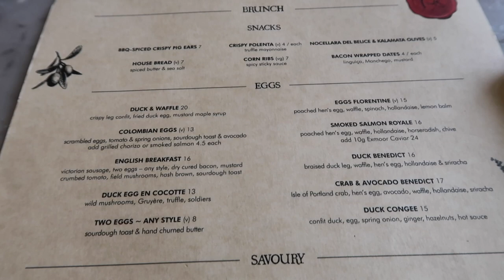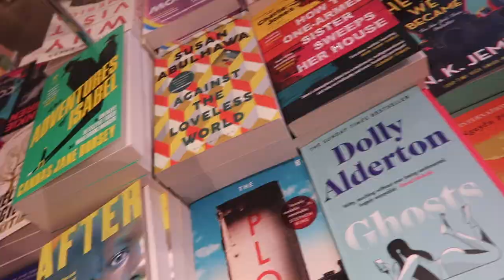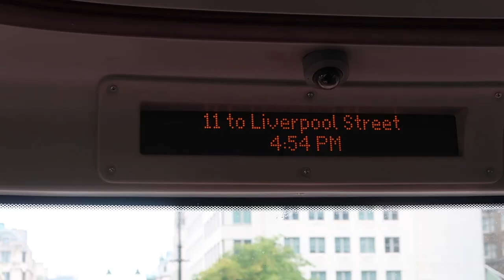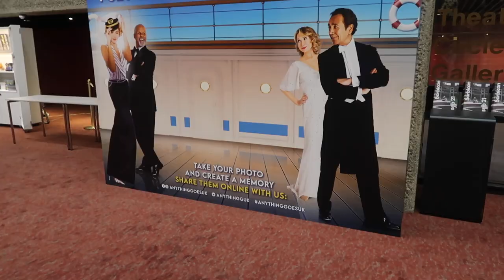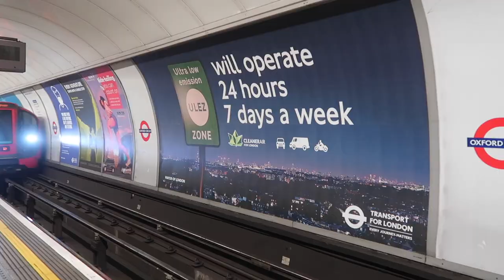London bookshops, brunch in skyscrapers, new glasses & seeing Sutton Foster in Anything Goes 📚🎭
Hey legends, I'm back with part two of the London vlogs! In this vlog we head for brunch at the top of Heron Tower at Duck and Waffle, go on MULTIPLE trips to Ace & Tate the opticians (lol), see THE REAL LIFE SUTTON FOSTER in Anything Goes (absolutely mind blown), and do a lot of book shopping and reading in Green Park!
I hope you enjoyed this duo of vlogs and I'll be coming back at you again soon with that life update vlog that I keep putting off, but more excitingly, DISNEY CRUISE LINE VLOGS AHH! Can't wait!
See y'all soon xx

You can find me on all the socials as @alicepreecey